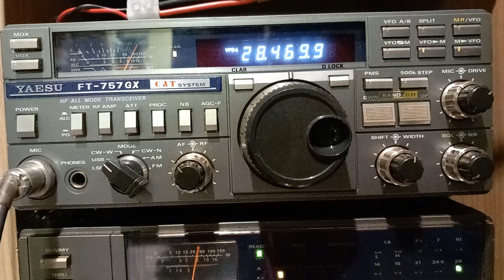CQDX10m FT-757GX & 5/8th vertical and 50W gets a weak reply from Nam DS2OKO S Korea.